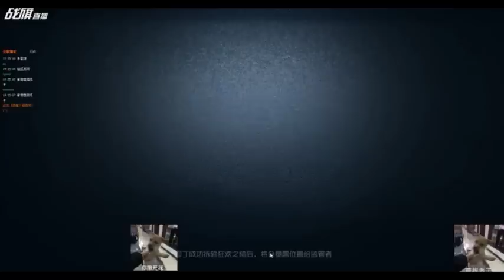【战旗、Alex】第五人格 (2018-10-27)排位